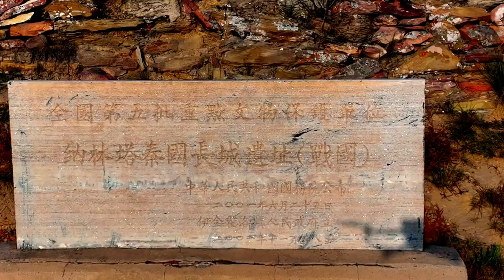伊金霍洛旗纳林塔秦昭襄王古长城，见证中华历史的一道壮丽风景线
旅行不应该只是到此一游的打卡文化，了解旅行中每一个地方的历史背景，可以让我们对中华文明古国的历史发展有更深刻的感悟。根据历史记载，纳林塔秦长城是公元前255年，到251年战国时期秦国灭了义渠戎国后，为了防御匈奴侵扰而筑建的长城中的一段。这段长城南起陕西神木县经此向北到准格尔旗全长40余公里，因该段长城大都为秦昭襄王时期所筑建，故史学界称之为“秦昭襄王长城”，算起来距今已有两千两百多年历史。